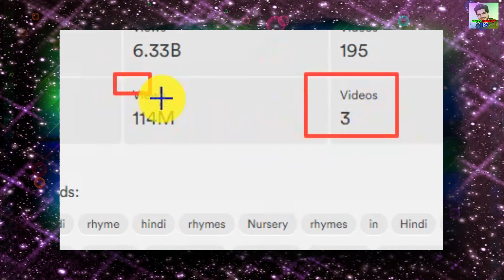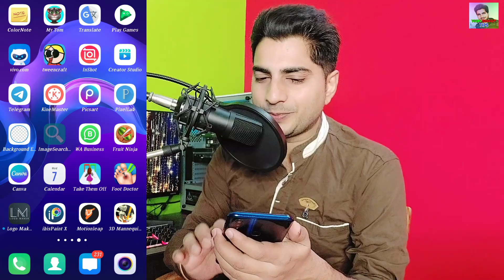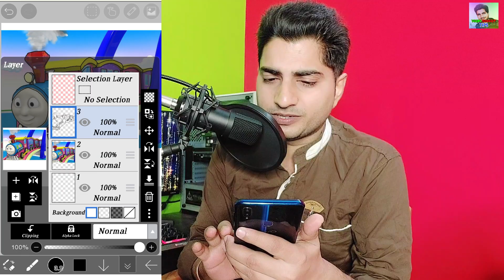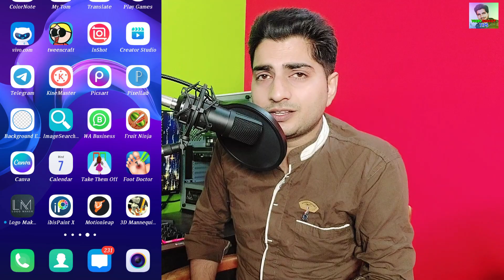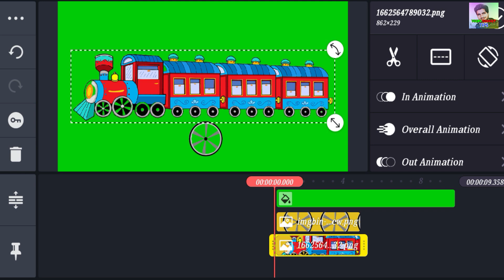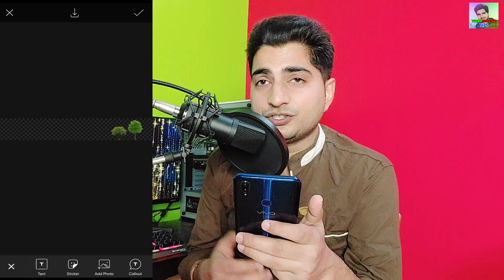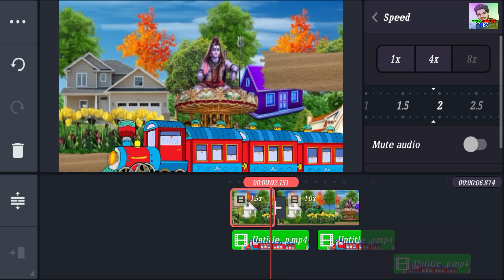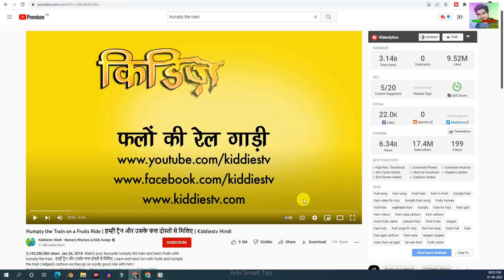Pro Animation Course for Free 🤑Earn ₹350,000/m | Monetize in 1 Video | Copy Paste Video On YouTube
This is a step by step tutorial on how to make video like humpty the train. You can watch this video and understand how to make cartoon videos without any high graphics software. And you should learn to make cartoon videos as it is very important now days as it has many business opportunities to earn money from online or earn money from youtube.

This video will teach you how to create humpty the train animated video from your mobile phone by using kinemaster and earn a good amount of money because cartoon videos has more views that simply means more earning google adsense.

EQUIPMENTS I Use:

My Mic
My Camera/Mobile
My Boya Mic
My Laptop

Queries Solved:-
career in animation
free animation course
2d animation course in hindi
how to create video like humpty train
baby cartoon

bina chehra dikhaye bina aawaj daale kaise youtube channel banaye
bina face bina voice ke kaun sa youtube channel banaye

Download upload karke paise kaise kamaye
Unique Income YouTube 2022